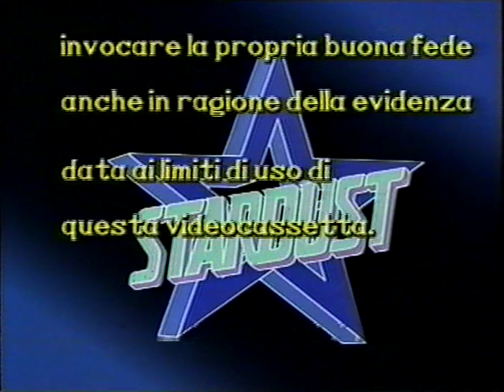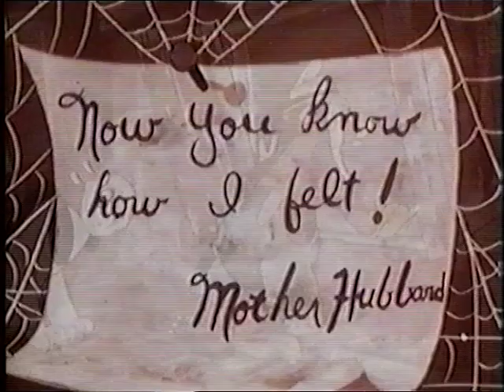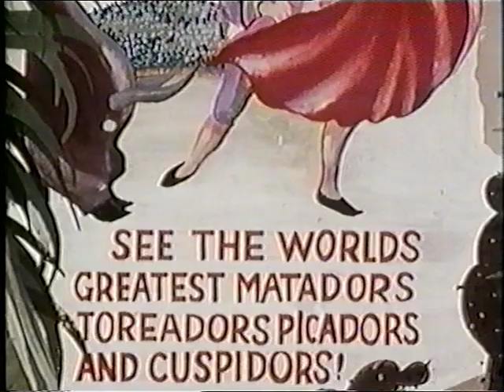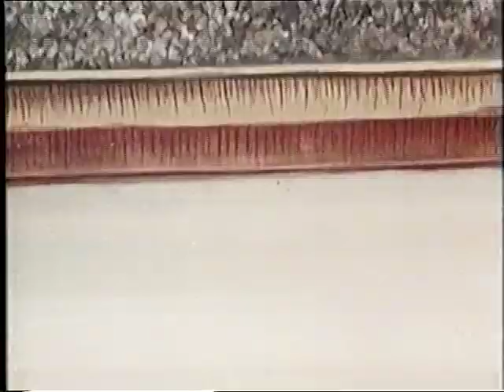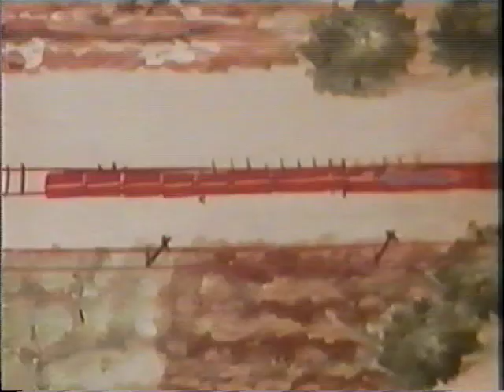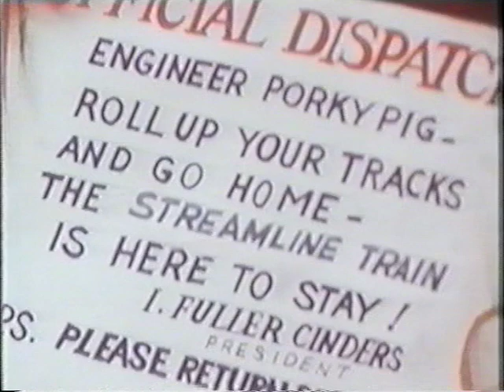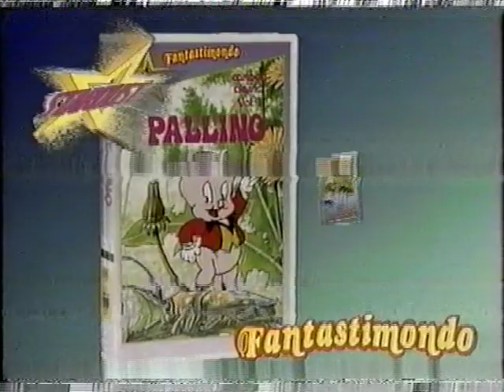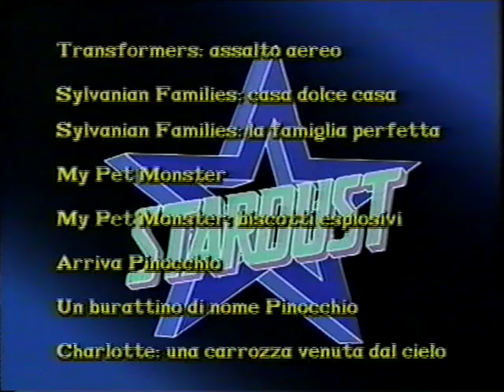Cartoon classics N°3: Pallino (VHS Stardust - 1991)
Serie di corti animati su Porky Pig (in questo caso chiamato Pallino) prodotti da Warner Bros e distribuiti in Italia in videocassetta da Stardust Home Video dal 1991, rimpiazzo della prima edizione del 1988.